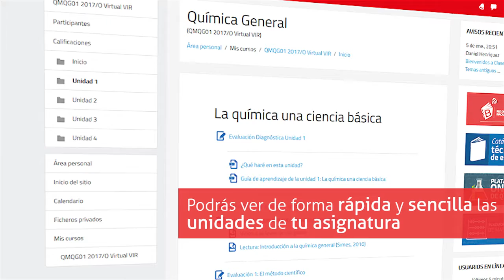Aula Virtual - INACAP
Video promocional que muestra las principales características y espacios del aula virtual de INACAP Online.

INACAP Online